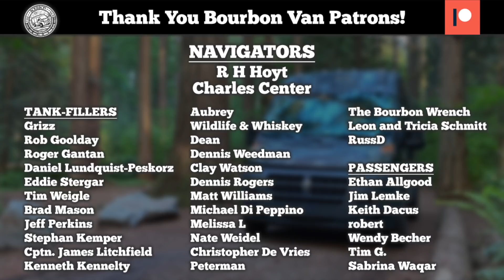Best Bourbons 2021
An amazing array of bourbons showed up on the market in 2021. We started a Top 10 list, but realized it didn't properly address all of the fantastic whiskeys that deserved your attention this year. So we categorized our favorite whiskeys of 2021 - most improved bourbon, most surprising bourbon, best rare and allocated bourbon of the year, and a whole lot more.